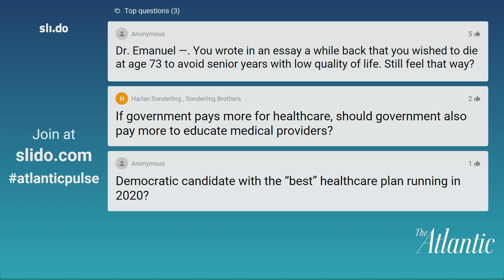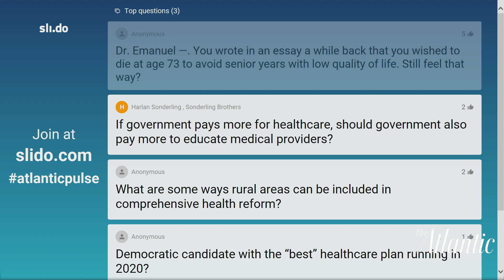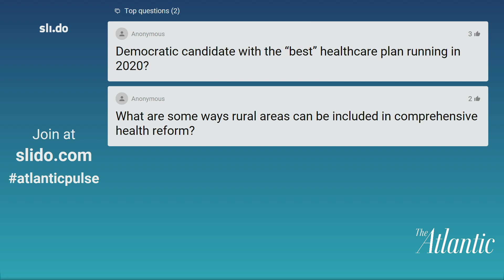Ezekiel Emanuel on comprehensive health reform, Medicare for All, and 2020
From the perspective of a key ACA architect, what have the past ten years taught us about implementing health care reforms? With 2020 on the horizon, what’s the future of America’s health-care system, and what’s at stake? How can leaders deliver durable, comprehensive health-care reform?
Ezekiel Emanuel, Chair, Department of Medical Ethics and Health Policy, University of Pennsylvania
With Vann Newkirk, Staff Writer, The Atlantic